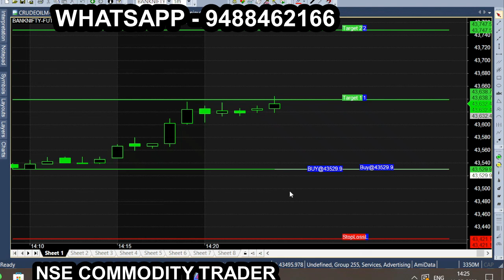May 11 Banknifty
All calls generating from this Ami broker chart is subject to market risk, so, consult your financial adviser before trading. we are not responsible for your trading. our signal chart product is non returnable product, so refund is not possible. we are just providing suggestion for market & it is not having any guarantee or warranty for signal/ calls  you are purchasing from us. Its your interest to purchase or not to purchase.